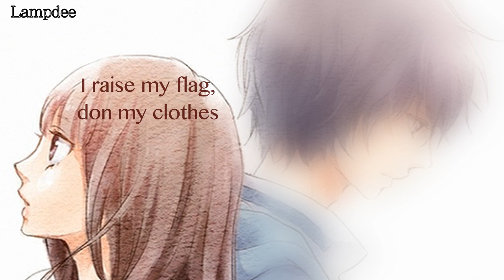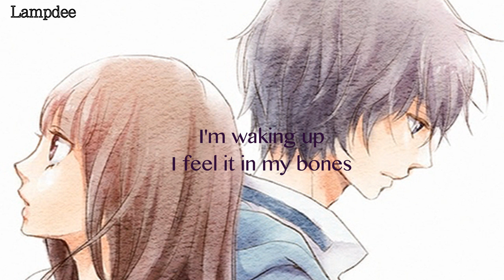Nightcore✨Radioactive | Switching Vocals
🐷 All lyrics are in the video!~ 🐷

Yup, another switching vocals video!
I hope you enjoy it! 😙
I make Nightcore videos very often; so don’t miss out on it! 😜

The picture and the song used in the video is not mine in any way.
If you are the owner of this picture or the owner of this song
and you would like me to take this video down, or if you feel
soon as I can. 🌺

(ignore the following part of the description)